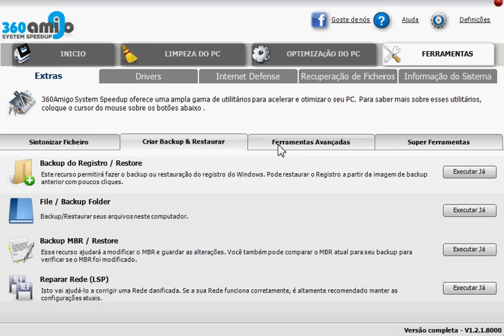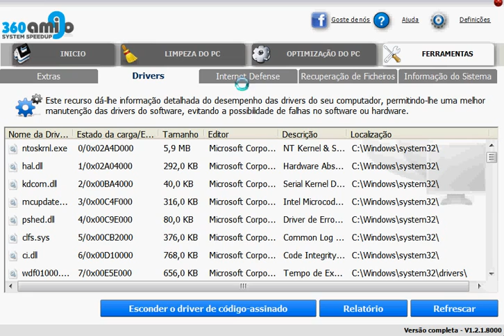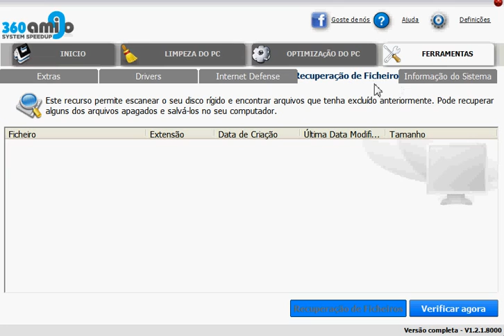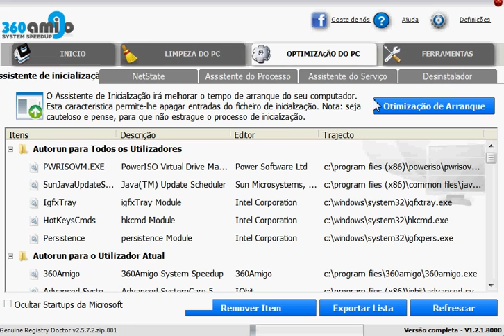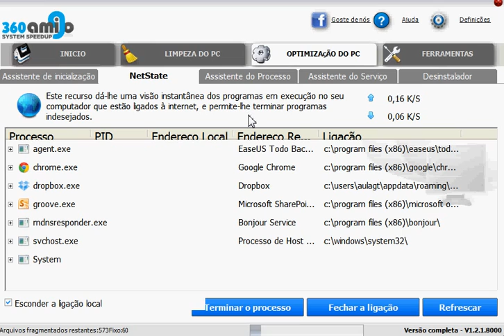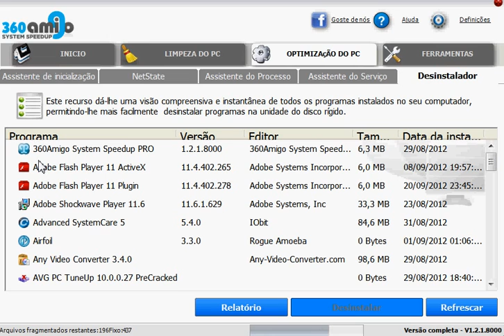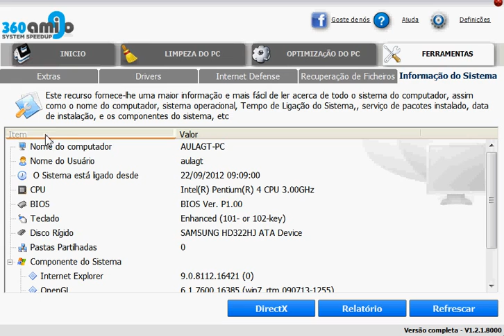O PROGRAMA AMIGO DO SEU COMPUTADOR :)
MAIS UM PROGRAMA PARA AJUDAR A MANTER SEU PC REDONDINHO :)
o melhor amigo do seu pc